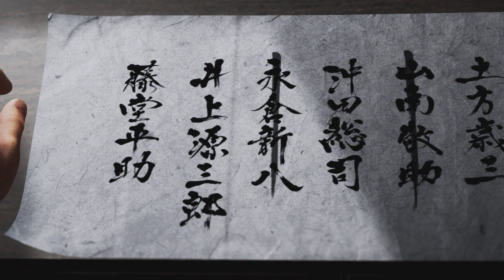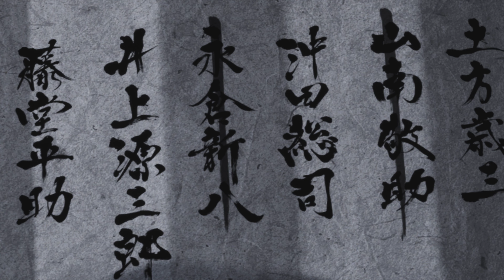Like a Dragon: Ishin! gameplay walkthrough part 12 on PS5 4K60 HDR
Like a Dragon: Ishin! expands upon its 2014 Japan-exclusive predecessor with localisation support, all-new content, exquisitely remastered graphics and enhanced capabilities for modern platforms in Unreal Engine 4.

1860s Kyo is plagued by widespread inequality, and one samurai will change the course of history in his search for justice.

Take up the sword as Sakamoto Ryoma and venture to Kyoto to find your father’s killer, clear yourself of a framed murder, and restore your honour. In doing so, you will bring an end to the samurai era and forever change the future of Japan.